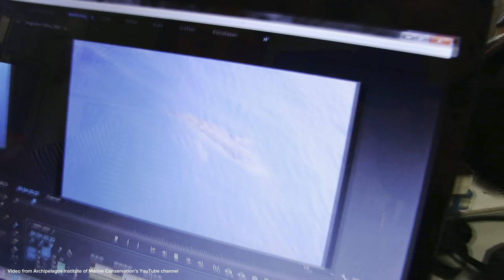Lifechanging International Internships - Travel, study & make an impact in marine conservation!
Have you ever dreamt of volunteering abroad, making a real impact on our planet, and having the adventure of a lifetime?

In this video, I'm taking you on a journey back to my very first marine conservation internship in Greece. But this isn't just about my experiences; it's about showing you how you can embark on your own life-changing journey to help wildlife and explore the world.

Volunteer with Purpose: Discover how I applied for my first internship with an organisation dedicated to protecting marine life and biodiversity in the Greek seas, all while contributing to my film and media degree for a work experience placement at university!

Life-Changing Adventures: I'll be sharing my unforgettable moments, from sea voyages tracking dolphins to rescuing turtles and even monitoring chameleons. Plus, the best part - the incredible friendships and adventures with fellow volunteers!

Make a Difference: Learn why internships like these are vital for our planet and how you can contribute, even without a degree or qualifications. Your passion can shape a better future for our oceans and wildlife.

Ready for Your Journey? If you're inspired to take the plunge and become an eco-warrior, I'll guide you on how to apply for similar internships and make a positive impact.

TIMESTAMPS:

0:00 - Introduction
1:30 - How I applied to the internship
3:48 - About the organisation I volunteered with
5:08 - Did the internship cost us money?
6:13 - What we did as interns
7:02 - What we did outside of volunteering
9:07 - Why you should apply for an internship
10:30 - You don't need qualifications
11:34 - Are you interested in volunteering and internship opportunities?

Don't miss out on incredible opportunities to explore, make a difference, and have the adventure of a lifetime!